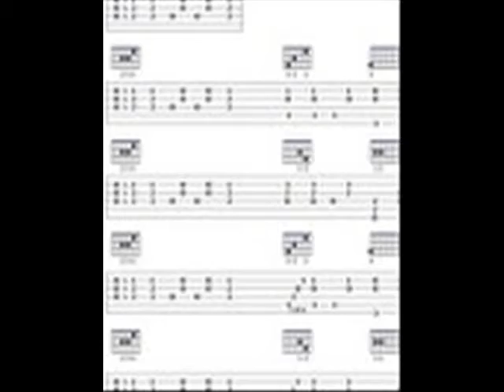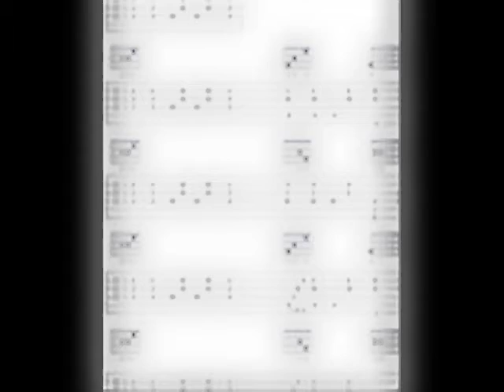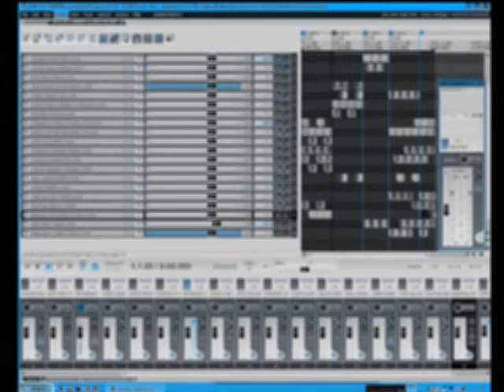OPPRESSION by Nick108